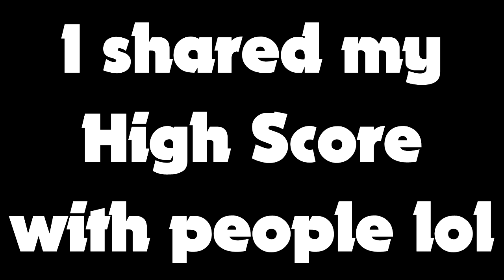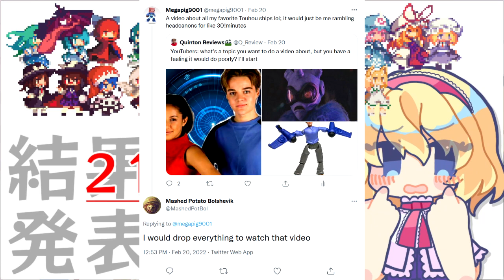A Touhou Shipping Puzzle Game ~ Alice's Doki Doki Doll Love Train Playthrough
"Alice's Doki Doki Doll Love Train" is a puzzle game based around matching Touhou ships! It was a really fun and creative idea for a game, and I just had to play it. This video is my playthrough, and also has a lot of musings about various Touhou Ships.